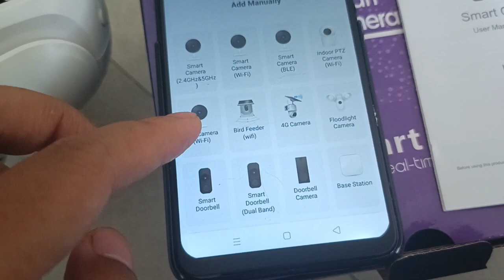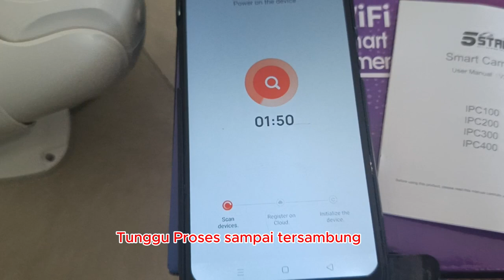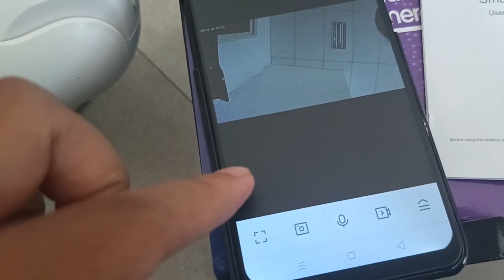Tutorial Install Camera CCTV 5STAR IPC300 Terbaru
Video ini ada tutorial singkat cara install camera CCTV 5STAR versi terbaru